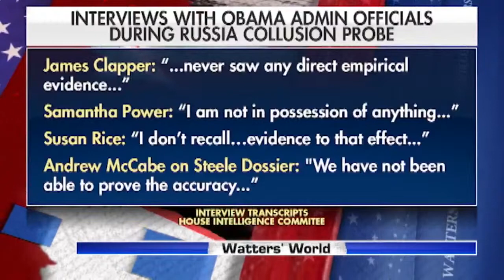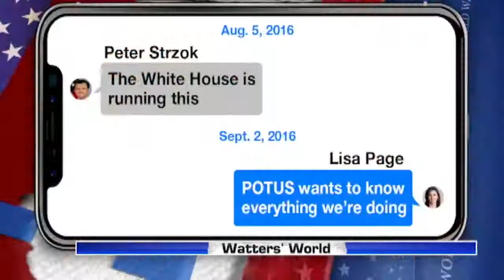17 mei 2020